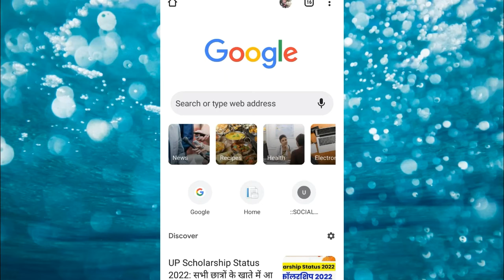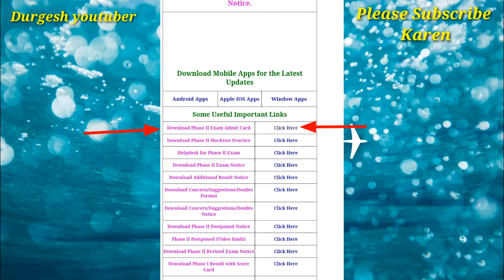New Update Notification/RRB NTPC CBT-2 Exam Admit Card जारी | Admit Card Kaise Download Karen 2022